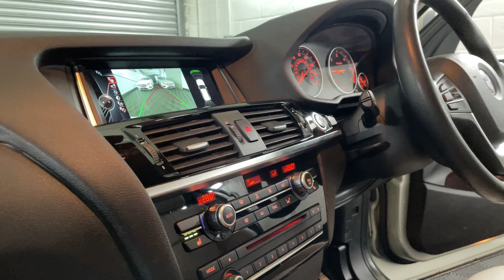2016 BMW X3 2.0 20d xLine Auto xDrive Euro 6 (s/s) 5dr